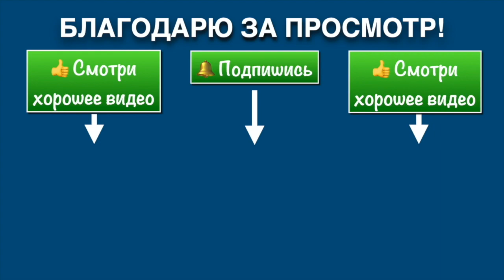ЛЕТНЯЯ ШКОЛА ИЦЮАНЬ-2021 (6). Внутренняя работа в столбе (26.07.21)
Фрагмент утренней тренировки, поясняющий внутреннюю работу в столбе.
 Летняя Школа Ицюань-2021 в Крыму (Форос) 26 июля 2021.

📌 Тренировки по Ицюань в Москве в летний период:
Контакты инструктора Андрея Шарапова:

‼️ По справкам на прививки и так далее. Всё нормально, у кого есть берём с собой, но проблем с заселением как в пансионат Форосский берег, так и в Гостевой дом Орлиное - не будет